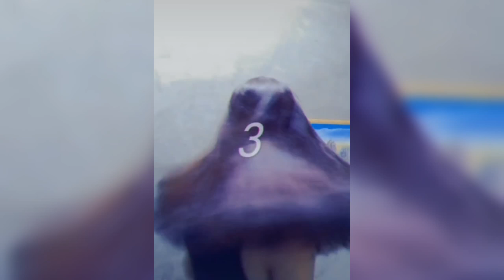My Tiktok Compilation ❤❤❤